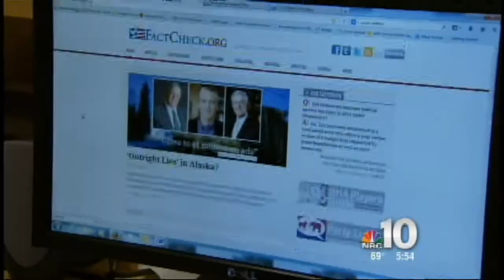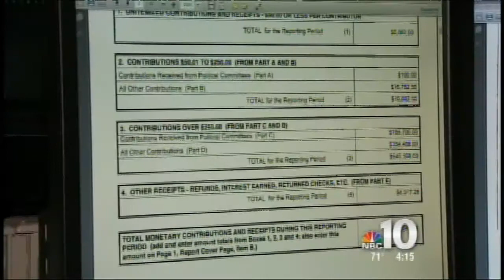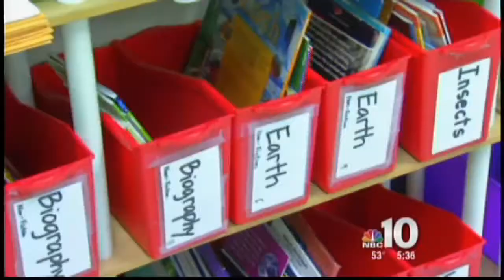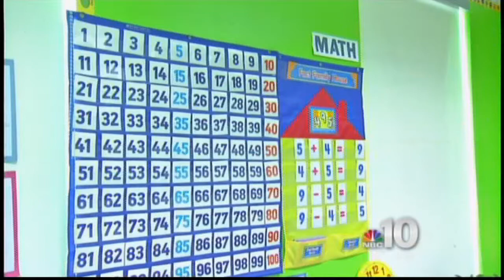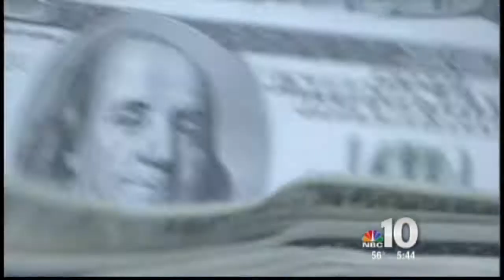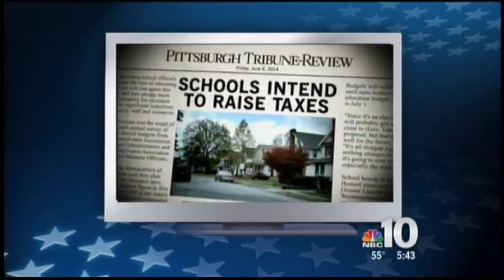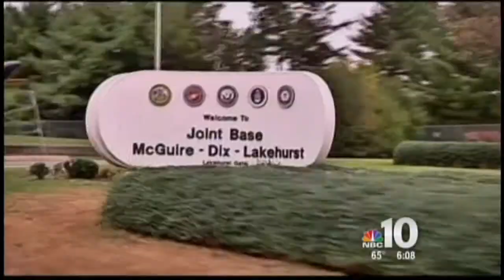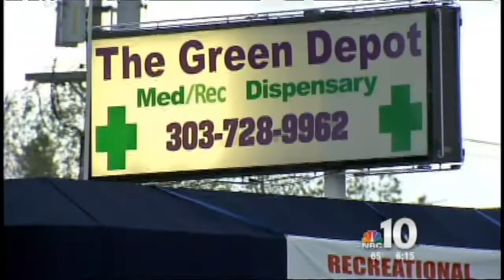NBC10 CRONKITE AWARD